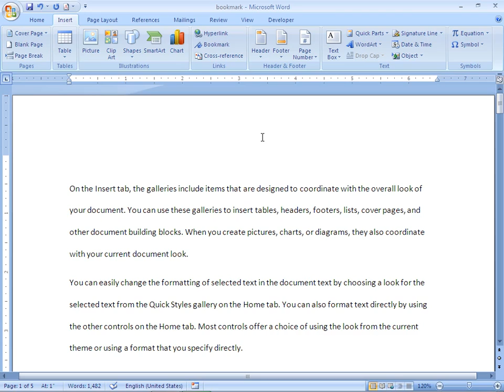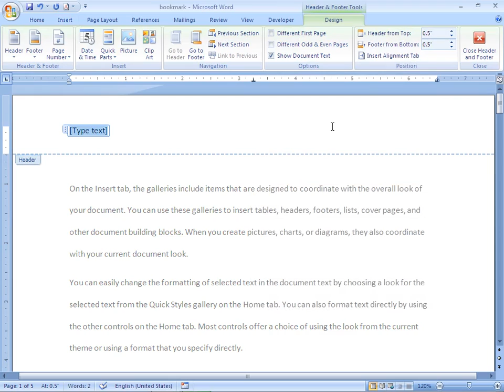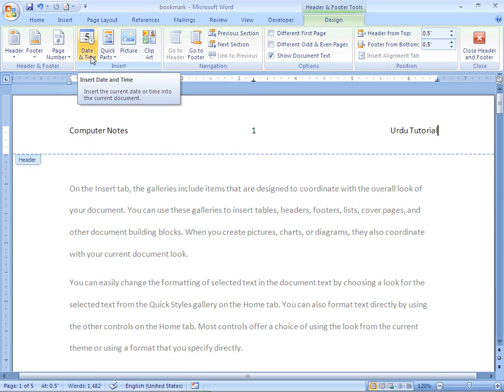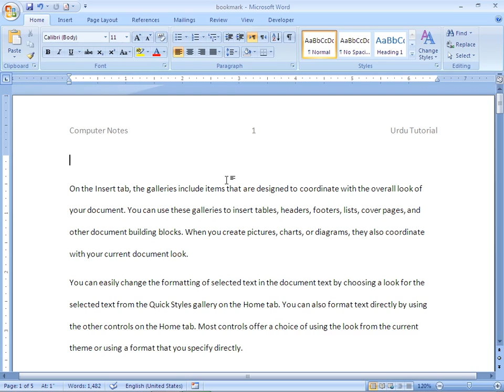Header and Footer in MS WORD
Learn How to apply Header and Footer in Microsoft word.
How to use header and footer in ms word 2007 in Urdu
Header top of each page
footer bottom of each page
apply different headers and footers in ms word document